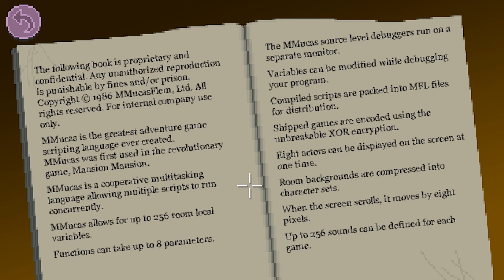Thimbleweed Park ▶ #2 - A lepasszolt örökség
Egy kalandjáték, ami a Twin Peaksből, az X-aktákból és a True Detective-ből merített ihletet? „Jöhet!” – gondoltam négy éve, amikor először került a kezem ügyébe Ron Gilbert és Gary Winnick mesterműve. Egy modern kalandjáték retró köntösben? „Ide vele” – erősítettem meg hozzáállásom. Mintha előkerült volna egy eddig elveszettnek hitt LucasArts-játék 1987-ből? „Akarom!” Így lesz kissé kakukktojás a Thimbleweed Park a csatornán, mivel 2017-es, szóval korántsem retró, és mégis az. Ráadásul egy öt (irányítható) szereplőt mozgató, csavaros noir sztorival felvértezve, amelyben Ray és Reyes ügynökökkel próbálunk felgöngyölíteni egy kisvárosi gyilkosságot. Thimbleweed Parkban azonban eléggé furcsán viselkednek a lakosok, a nyomozás során pedig lassan körvonalazódni látszik egy jóval nagyobb szabású ügy, amelyben már a technikai és szellemvilág is érintett. Kifogástalan műfajmix humorral, izgalommal, vérrel és beteg pillanatokkal. Mi bajunk lehet?

Házigazda: Echte
Játék: Thimbleweed Park
Első verzió kiadásának dátuma: 2017
Fejlesztő: Terrible Toybox
Kiadó: Terrible Toybox
Tervező: Ron Gilbert, Gary Winnick
Írta: Ron Gilbert, Lauren Davidson
Zeneszerző: Steve Kirk
Platform: Microsoft Windows, macOS, Xbox One, PlayStation 4, Nintendo Switch, Linux, Android, iOS